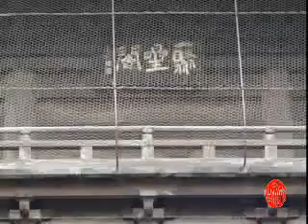FUK_Ankokuzan Shofukuji Zen Temple Fukuoka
_Ankokuzan Shofukuji Zen Temple Fukuoka
_日本 福岡 安國山聖福寺